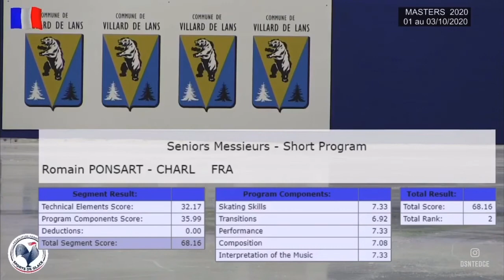Masters de Patinage 2020/Romain Ponsart/SP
Masters de Patinage 2020
Romain Ponsart/ SP

TES 32.17/ PCS 35.99/TSS 68.16